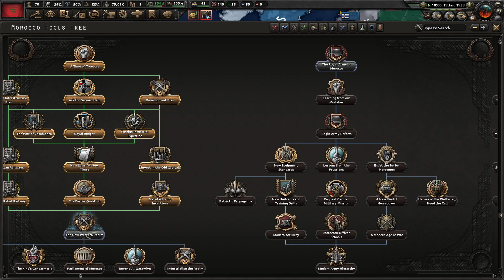Seeing New Things Everyday || Kaiserreich Morocco Lets Play - Part 2